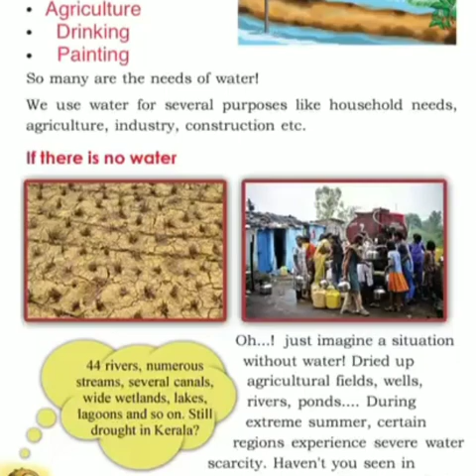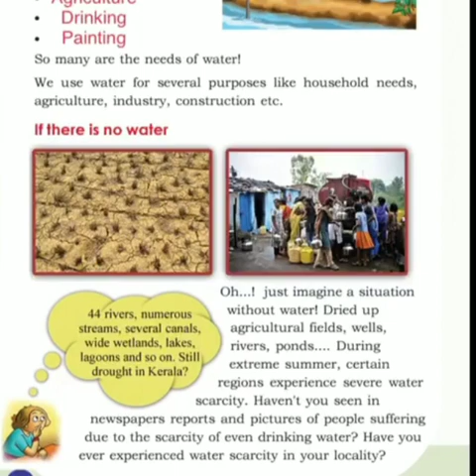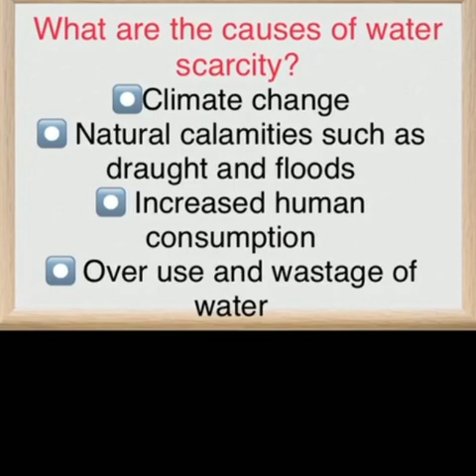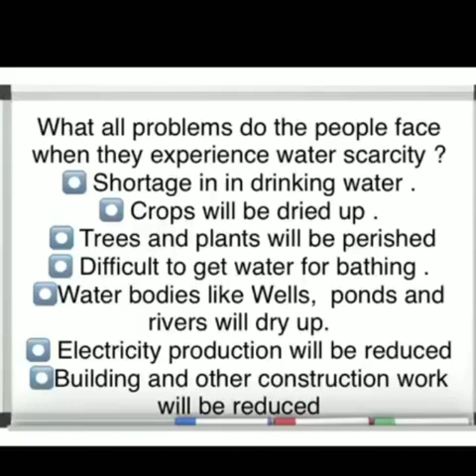Standard 3 EVS Water-the Elixir of Life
Unit 3 Part 4 //Worksheet